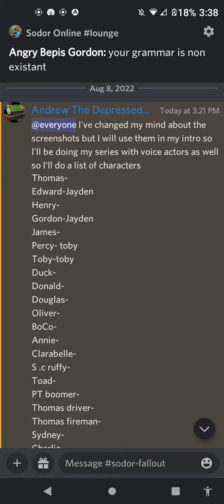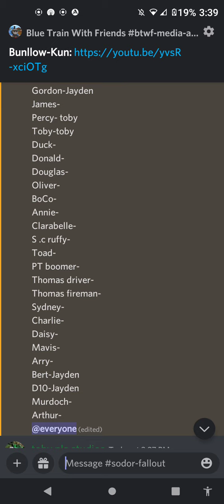sodor fallout voice actor call thing